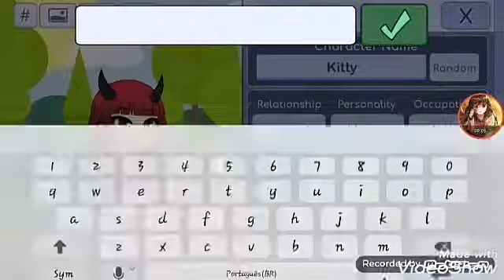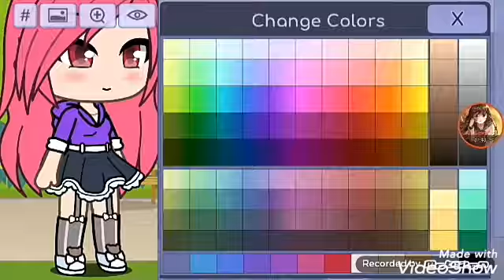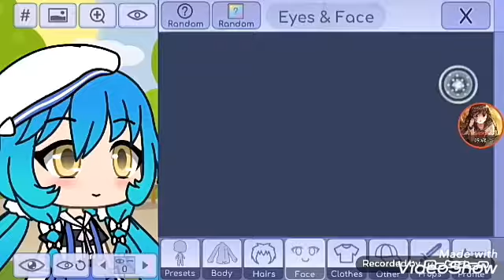Fazendo BlackPink no (GachaLife)